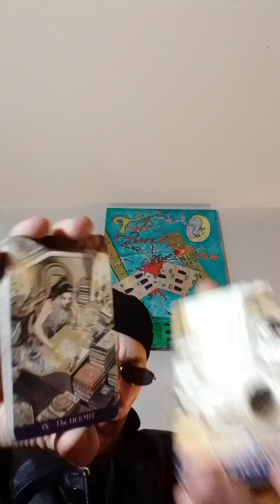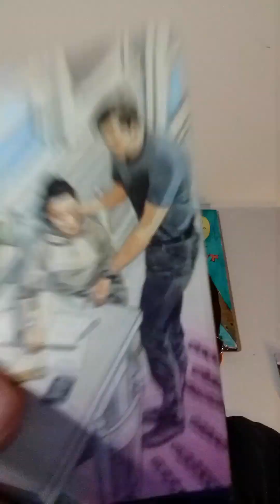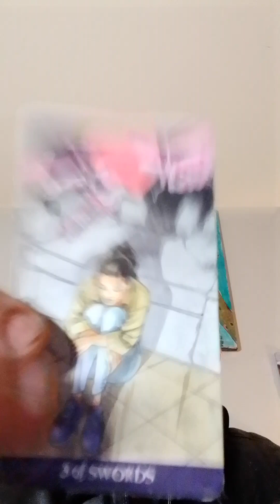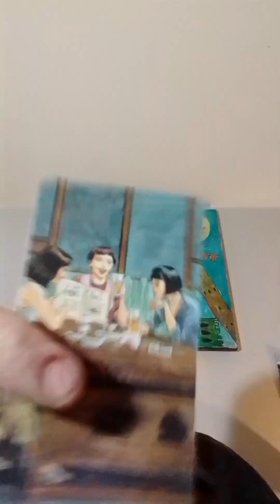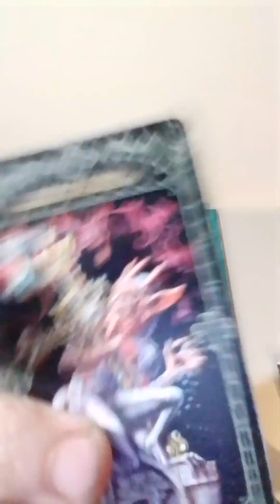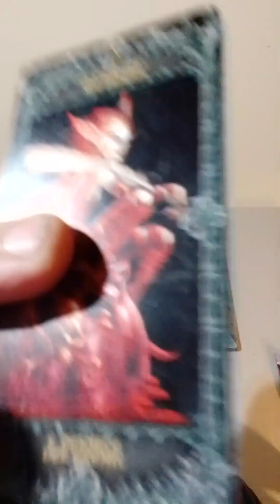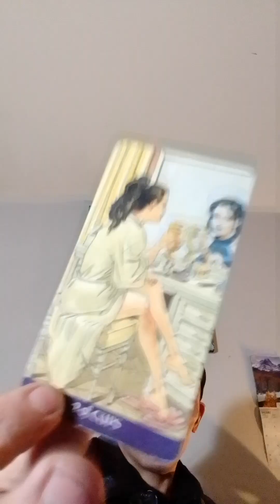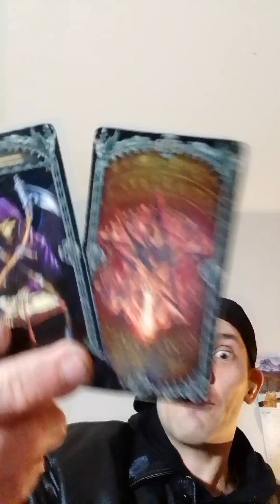🌊WATER🌊♋♏♓🌊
5-42 Hargrave St.
Winnipeg,Manitoba,Canada
R3C1N1